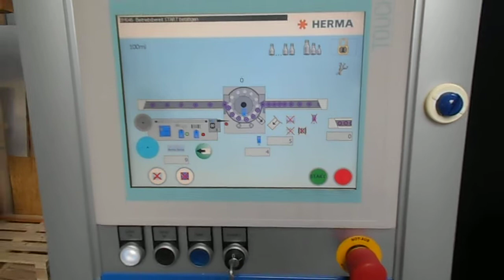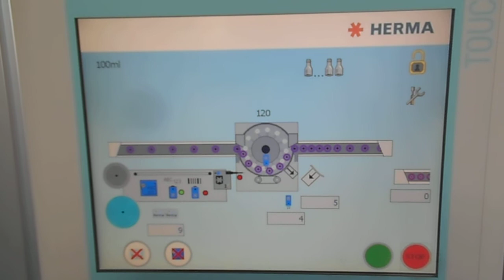Herma 132 M Testlauf 1